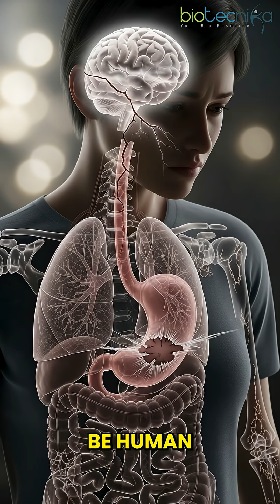The Secret to Earning BIG in Biotech Revealed!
Want to know how top biotech professionals earn big salaries? In this video, we reveal the best-paying biotech careers, essential skills, and strategies to boost your income in the life sciences industry.

✔ Top biotech job roles with high salaries
✔ Skills that make you highly employable
✔ Real industry insights from experts

If you are a B.Sc., M.Sc., or Ph.D. in Life Sciences, Biotech, Bioinformatics, or related fields, this video is a must-watch!